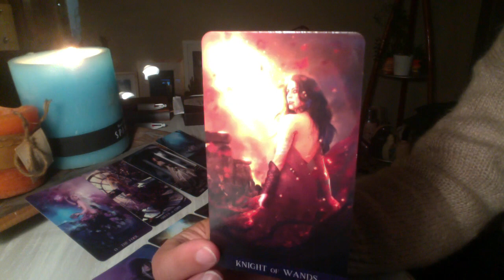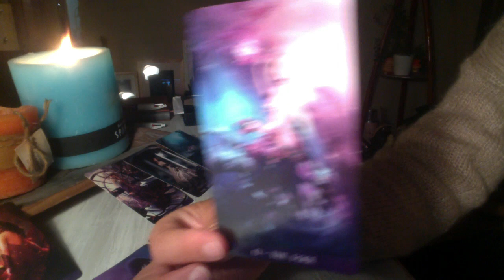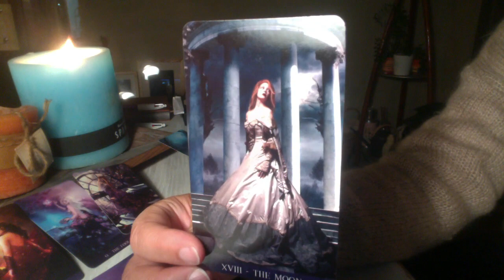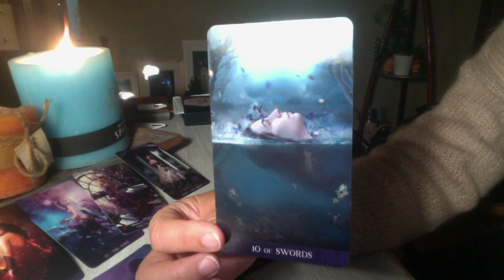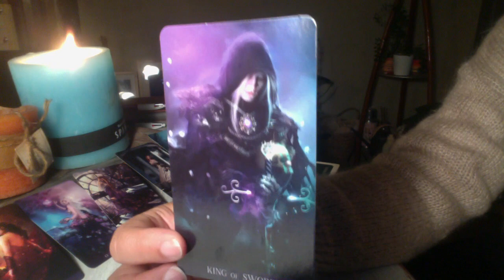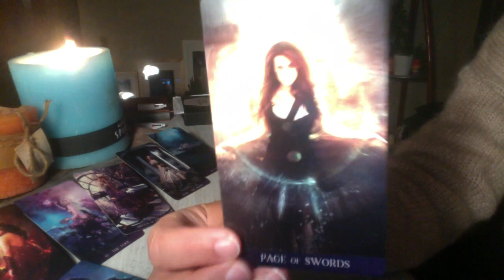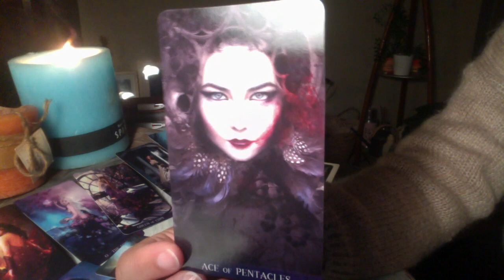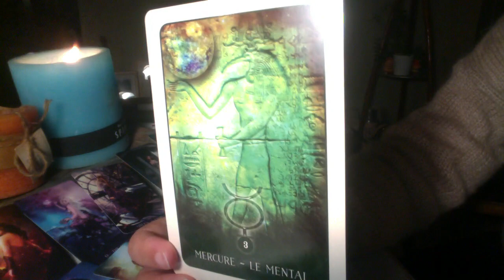Où est ce que je vais?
Je suis Valérie ROCHERON-OURY, Tarologue et Énergéticienne.
Avocate de formation, j'ai d'abord exercé au Barreau de Paris. Aujourd'hui, j'accompagne les chefs d'entreprise et les personnes désireuses de développer un projet professionnel en les aidant à définir la meilleure stratégie grâce au Référentiel d'Entreprise.
Je propose également des Référentiels de Naissance pour vous aider à comprendre votre Chemin de Vie, optimiser vos atouts et débloquer vos points faibles.

Pour une Guidance privée, vous pouvez prendre rendez-vous sur mon site professionnel